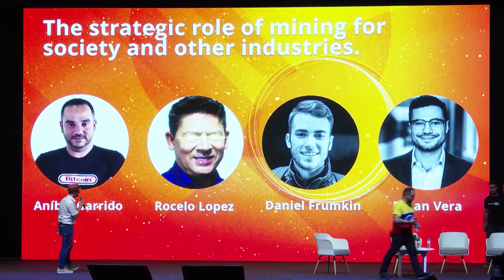The strategic role of mining for society and other industries - Jueves 18